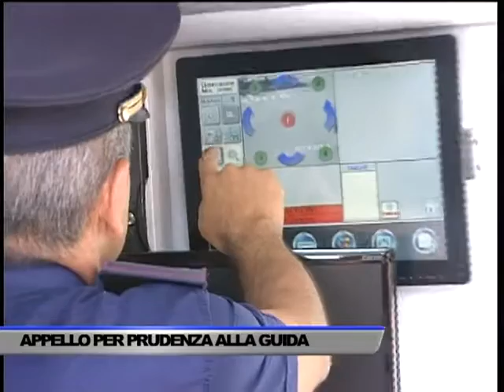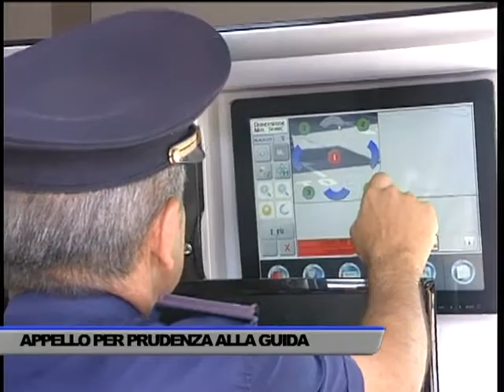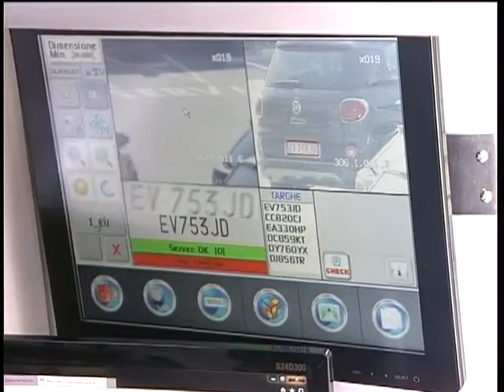APPELLO ALLA PRUDENZA PER CHI E' ALLA GUIDA - SERVIZIO TG DEL 13/08/2016